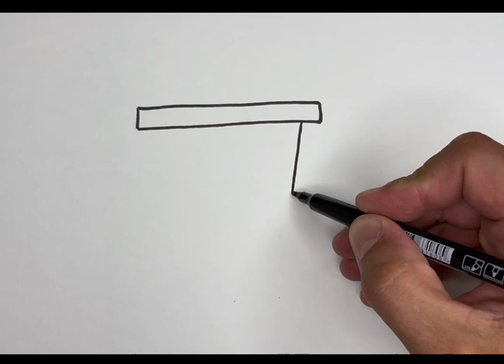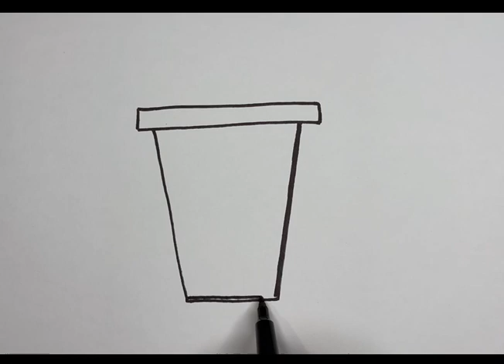How to draw a Cute Cocktail